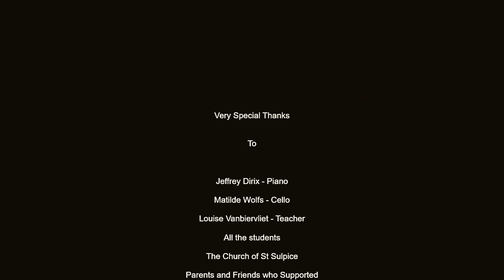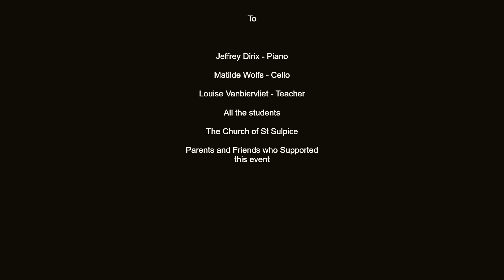The Violin Concert at St Sulpice Hélècine